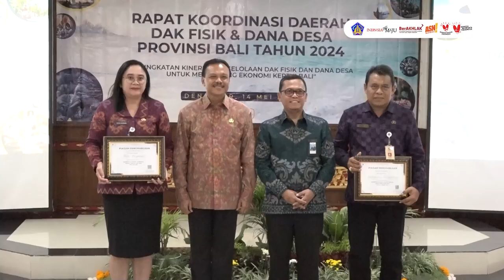Sekda Dewa Indra Dorong Akselerasi Penyerapan dan Akuntabilitas TKDD